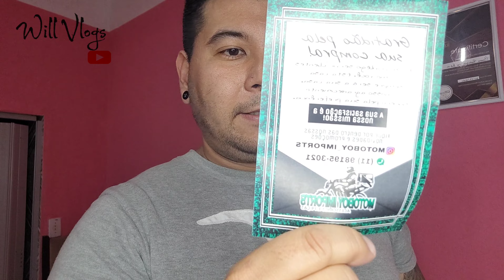Como deixar a fan160 chave